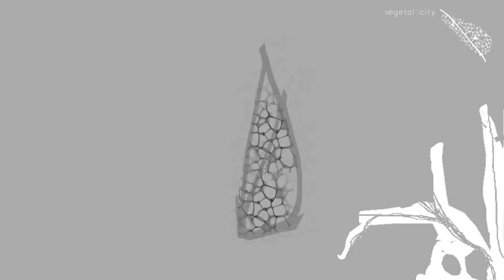Vegetal CITY designed by Natalia Winnicka, Madrid 2013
Project of hostel in Lisboa, Caparica beach.
ALL THE COPYRIGHTS ARE RESTRICTED Ⓒ